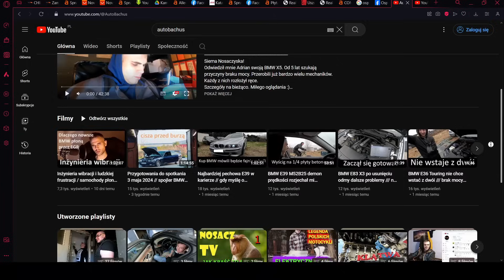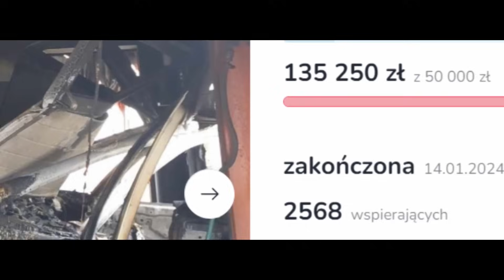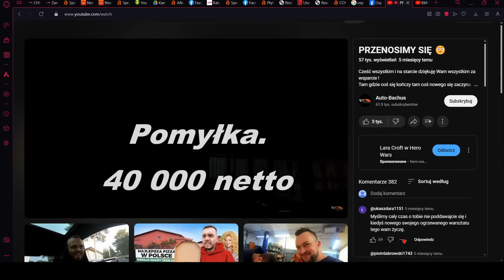Intro // II Zlot Nosaczowy 03.05.2024 // Zajazd Lider Ryczołek // OSP Olszewice OSP Gołębiówka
Cała relacja ze Zlotu Nosaczowego 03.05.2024 zacznie się w piątek o godz: 20:00. Z racji tego, że materiału jest bardzo dużo to podzielę go na 3 części w 3 dni.
Piątek godz: 20:00 - przygotowania i wstęp
Sobota godz: 20:00 - zawody
Niedziela godz: 20:00 - ogłoszenie wyników oraz after

________________________FRAB__________________________________
FRAB Fundacja Rozwoju Auto-Bachus
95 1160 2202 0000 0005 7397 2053
Warsztat samochodowy Auto-Bachus
_________________________patronite.pl____________________________
PATRONITE - wpisz "naczelny"

Wyrazy wdzięczności dla:

Widzów kanału oraz dla wszystkich wspierających mnie w tragedii, która spotkała mnie w związku z wybuchem pożaru w warsztacie.
Link do mojej zakończonej zrzutki

Zajazd Lider Ryczołek - Polecam jedzenie o każdej porze dnia i nocy

Burmistrza Miasta Kałuszyn
Arkadiusza Czyżewskiego

Jeżeli chcecie więcej takich spotkań możemy zaangażować się w to razem. Szukajcie miejsc i możliwości a ja załatwię formalności.

Właściciela warsztatu oraz właściciela samochodu po
ogniu, który powstał bez udziału osób trzecich.

_________________________autobachus.pl_________________________
SKLEP FIRMOWY - bluzy autorskie z naszywanym logo oraz gadżety, zestawy naukowo-naprawcze
SKLEP NOSACZOWY - bluzy oraz koszulki tematyczne
FORUM BEZCZELNYCH NOSACZY
DRUGI KANAŁ O ROZWOJU DUCHOWYM
Zdrowia wszystkim!